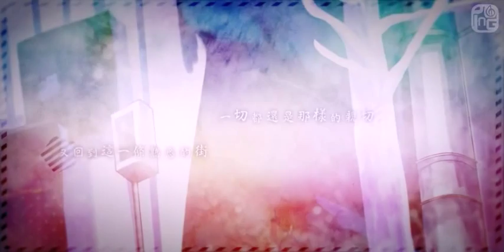【洛天依原创】再次相遇之后【GhostFinal】【咏吟轩】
作曲/作词/编曲/调教：GhostFinal
吉他：跳蝻P
绘图：Kreisee
PV：冰镇甜豆浆。